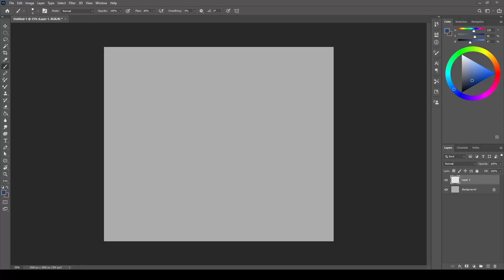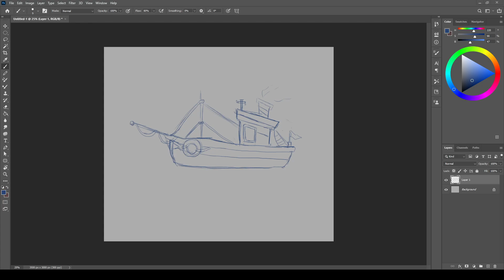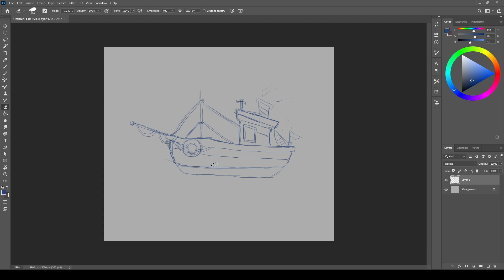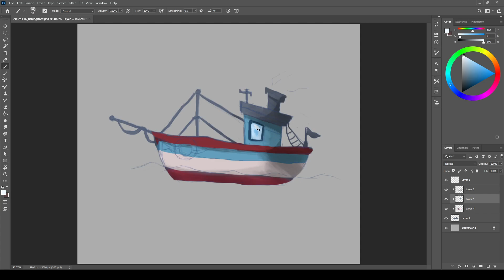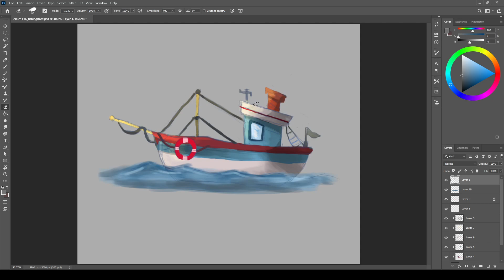Speed Drawing : Fishing Boat using Photoshop